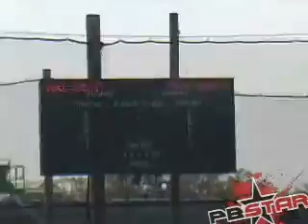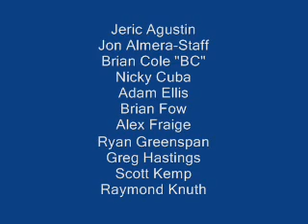NXL game one first mix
NxL game 1